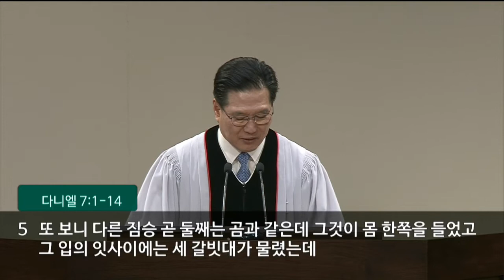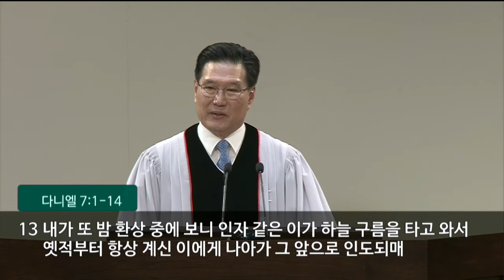081422 주일 2부 예배 "포로생활 (19): 정글에서 살아남기" (백운영 목사)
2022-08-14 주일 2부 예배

"포로생활 (19): 정글에서 살아남기"
다니엘 7:1-14

백운영 담임 목사
Rev. Greg Paek, Senior Pastor

온라인 헌금은 아래 링크를 참고하시기 바랍니다.